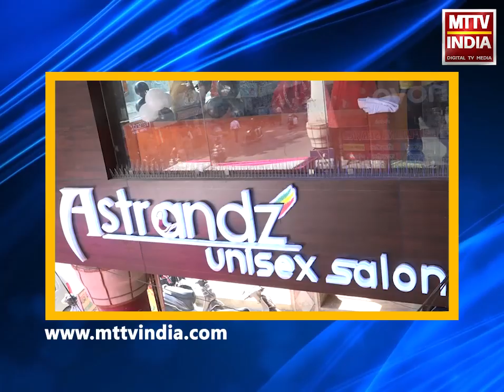AJMER NEWS | वक्फ बोर्ड चेयरमेन खानुखा बुधवाल पहुंचे अजमेर | MTTV INDIA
वक्फ बोर्ड चेयरमेन खानुखा बुधवाल पहुंचे अजमेर
दरगाह जियारत कर पेश किए अकीदत के फूल और चादर
कई कांग्रेस नेता व सामाजिक कार्यकर्ता भी रहे मौजूद
आज स्थानीय सर्किट हाउस में लेंगे अधिकारियों की बैठक